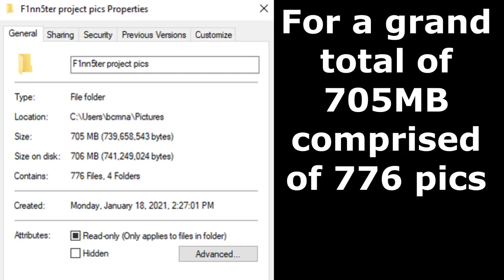Every Picture In My Arsenal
I missed 3 pics

Hello everyone! I post F1nn5ter clips and make memes of him.

NOTE: I AM NOT F1NN5TER.

Check my channel page for more of my videos.

Discord: TheColtM1911#0259. I am active in Finn's discord.

I do not intend any copyright or other similar items.